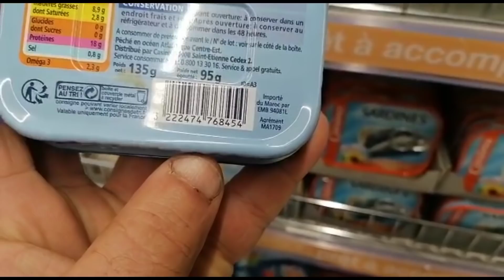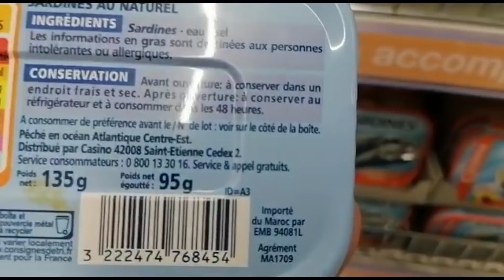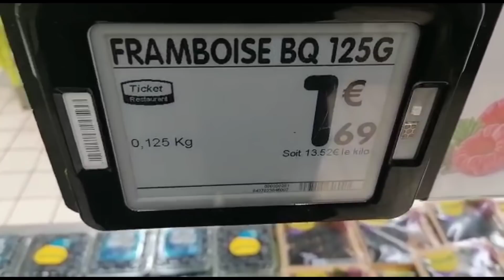Maroc, Fruits et légumes: les exportations maintiennent le cap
Elles sont en hausse de 9% à destination de l’Union européenne, principal client du Royaume.